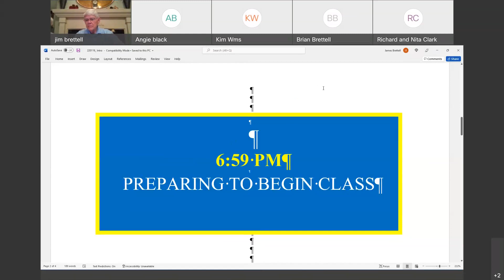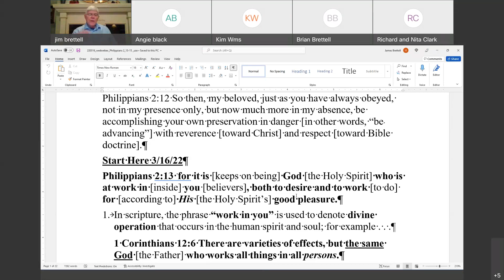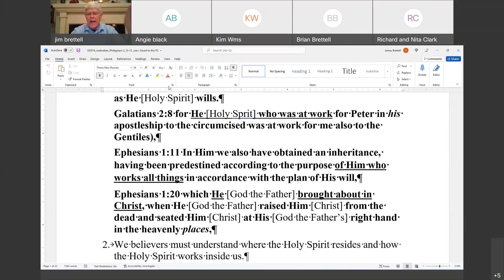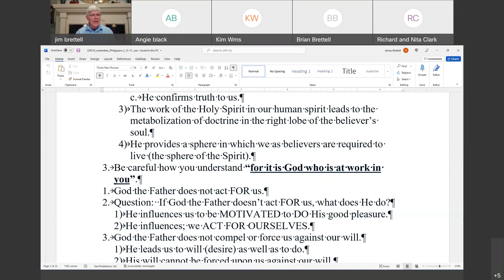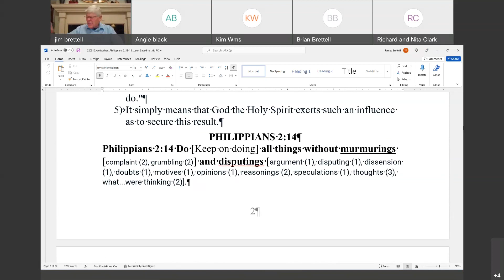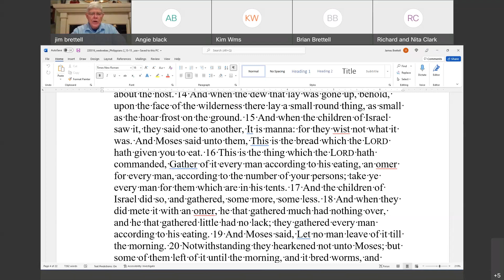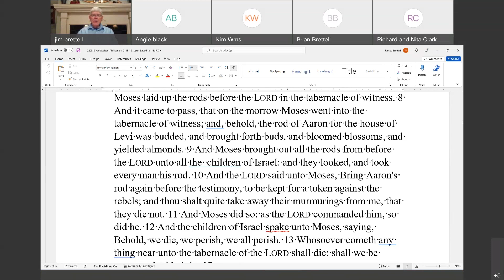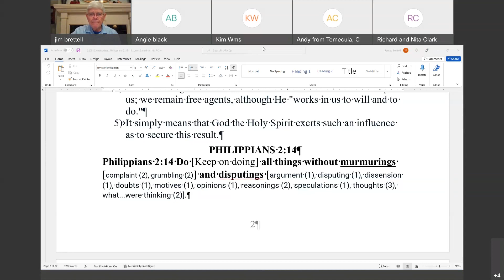March 16, 2022, Philippians 2:13-15